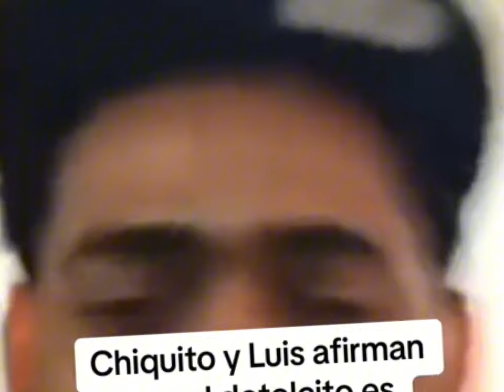LUIS Y CHIQUITO CULPAN A EL DOLTOLCITO Y AL DOTOL NASTRA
TREMENDO LIO LUIS Y CHIQUITO ENFRENTAN A EL DOLTOLCITO Y AL DOTOL NASTRA ROMPEN EL SILENCIO